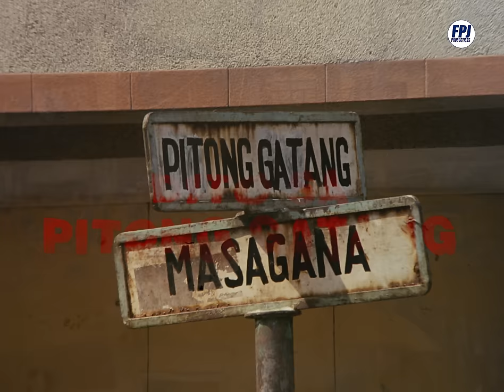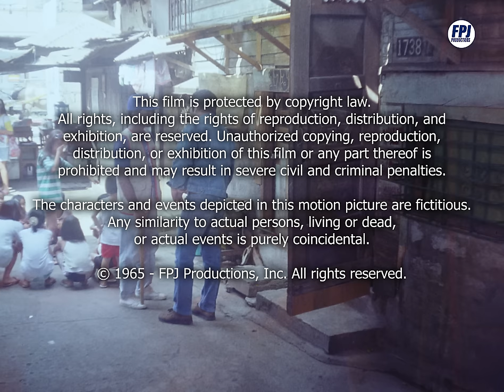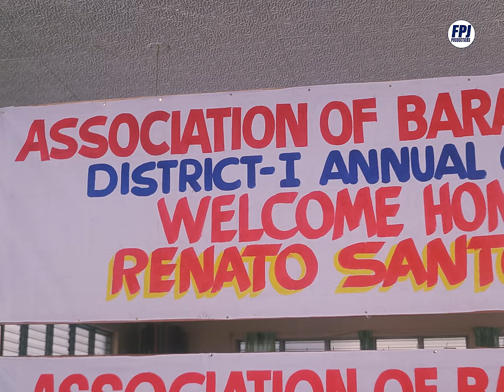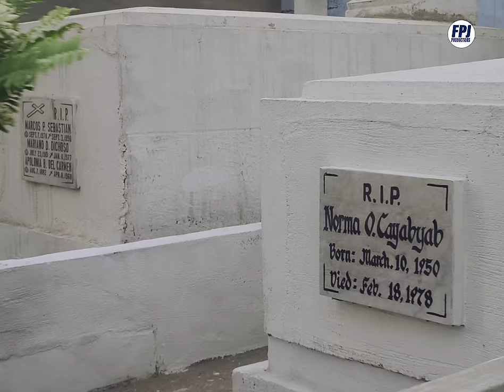FPJ Restored Full Movie | Dito sa Pitong Gatang | HD | Fernando Poe Jr.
Restored Full Movie of Dito sa Pitong Gatang (1992) a Classic film by Fernando Poe Jr., the King of Philippine Movies.

Title: Dito sa Pitong Gatang
Year: 1992
Genre: Action, Comedy
Directed By: Pablo Santiago
Story: Pablo S. Gomez
Screenplay By: Pablo S. Gomez, Jose Bartolome, Manny R. Buising
Starring: Fernando Poe Jr., Nanette Medved, Paquito Diaz, Dencio Padilla, Dindo Arroyo, Harlene Bautista, Max Alvarado, Ruel Vernal

About the Movie: Pitong Gatang is a barangay in Tondo where Berting Cayabyab is the barangay chairman. He holds a dark secret that no one knows about. Mariposa is an adjacent barangay where Lamberta Enriquez or Lambing, for short, is the new barangay chairwoman. She is strict, tough and idealistic. All these began to change when she met the leader of Barangay Pitong Gatang.